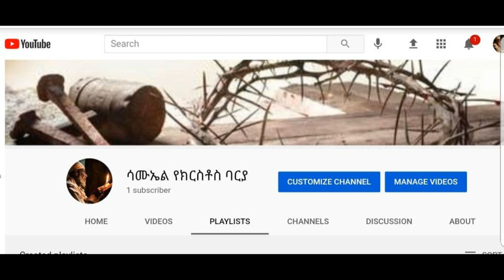የሕይወት ምስክርነት | Samuel Asres | ሳሙኤል አስረስ | Ethiopia Ortodox Tewahido church | March 22.2021